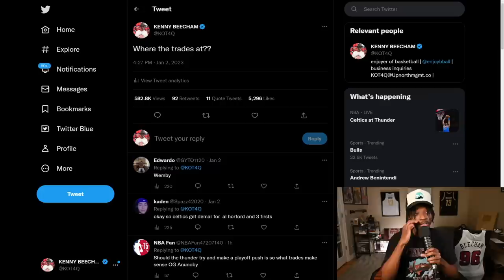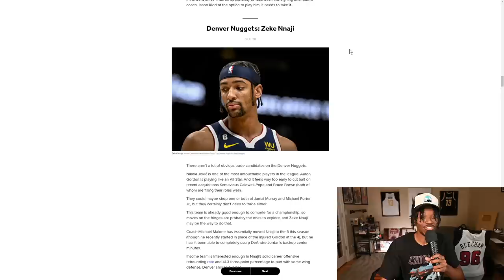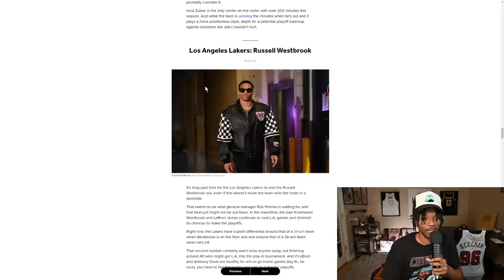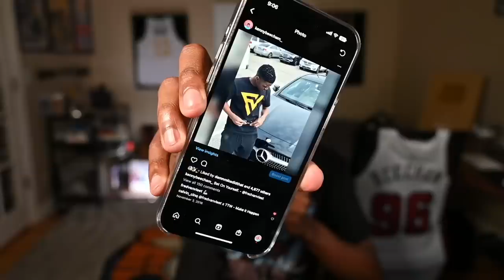NBA Teams Are Afraid To Make Trades